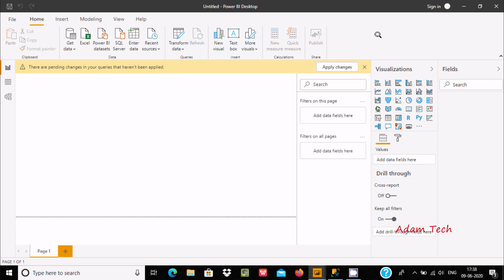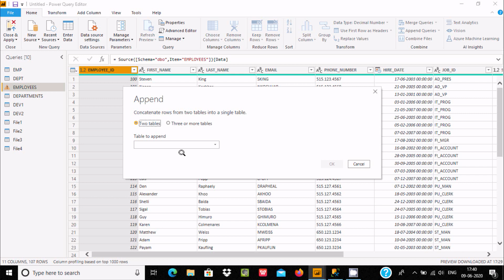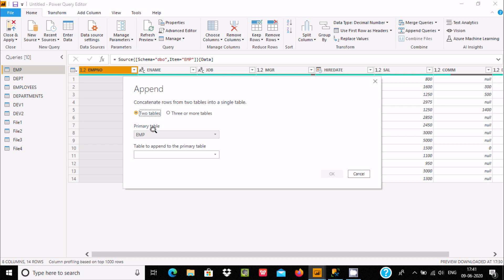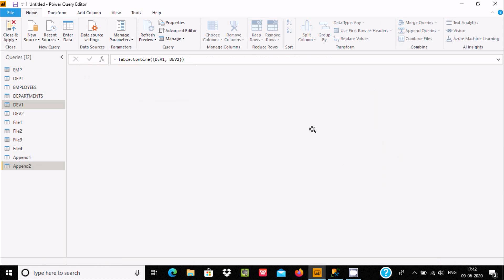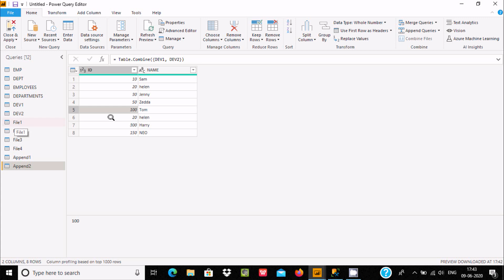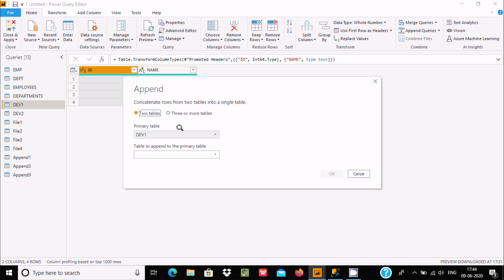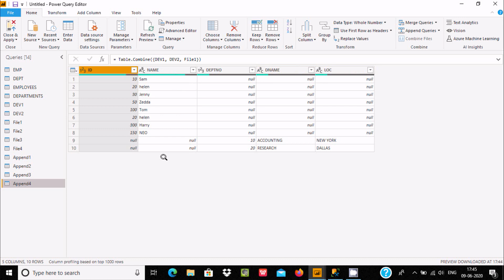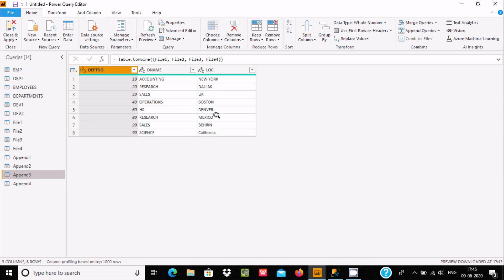Append queries in Power Query / Power BI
Append queries in Power Query

Append queries in Power BI

power bi append queries vs append queries as new

power bi append data on refresh

power bi automatically append new data

power bi append columns in same table

power bi combine files